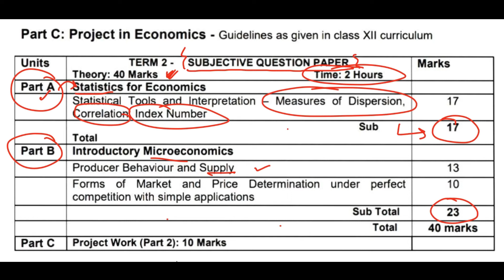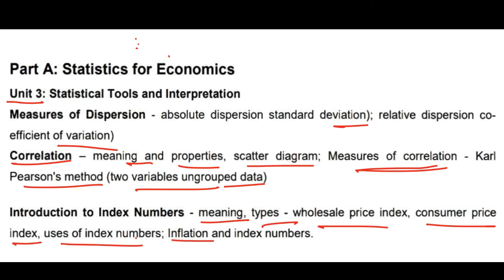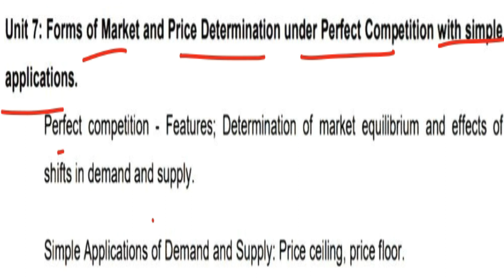CBSE Term Wise Syllabus for Term 2 | Class 11 Economics syllabus 2021-22